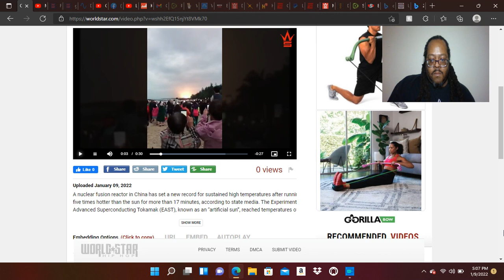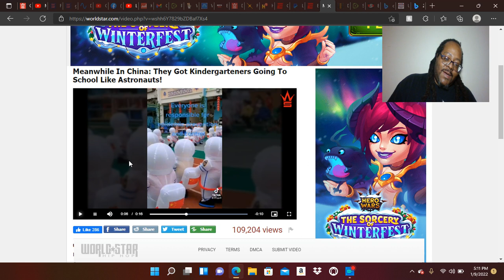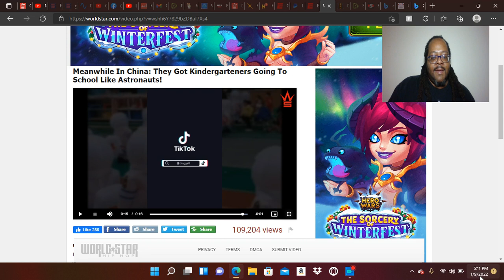China Launches $1 Trillion Artificial Sun That Burns 5 Times Hotter Than The Sun!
A nuclear fusion reactor in China has set a new record for sustained high temperatures after running five times hotter than the sun for more than 17 minutes, according to state media. The Experimental Advanced Superconducting Tokamak (EAST), known as an “artificial sun”, reached temperatures of 70,000,000C during the experiments, the Xinhua News Agency reported. The ultimate aim of developing the artificial sun device is to deliver near-limitless clean energy by mimicking the natural reactions occurring within stars. “The recent operation lays a solid scientific and experimental foundation towards the running of a fusion reactor,” said Gong Xianzu, a researcher at the Institute of Plasma Physics of the Chinese Academy of Sciences, who led the latest experiment. The EAST project, which has already cost China more than $1 trillion, will run the experiment until June.